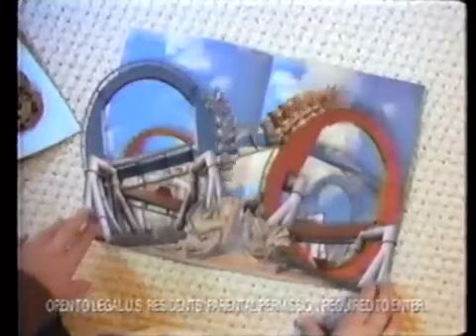The Mario Commercial Break (March 31, 1999)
During The Pet Monsters